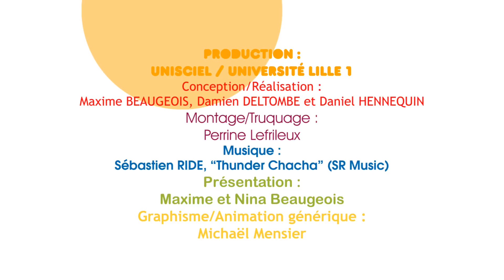KEZAKO: Pourquoi le ciel est bleu?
Kezako, la série documentaire qui répond à vos questions de science, aborde cette fois-ci la question "Pourquoi le ciel est bleu?"
N'hésitez pas à réagir ou à poser vos questions qui seront peut être abordées par la suite.

Catégorie:Physique